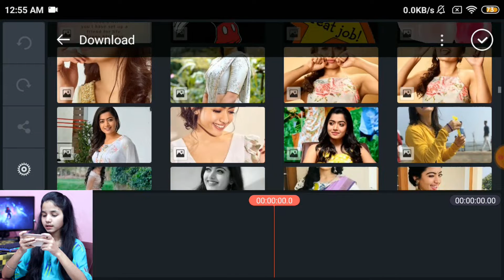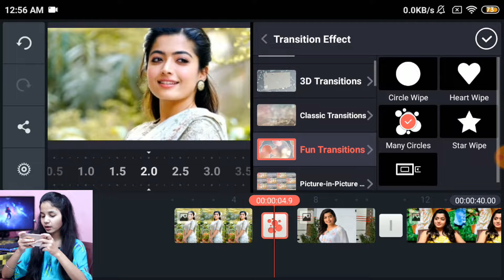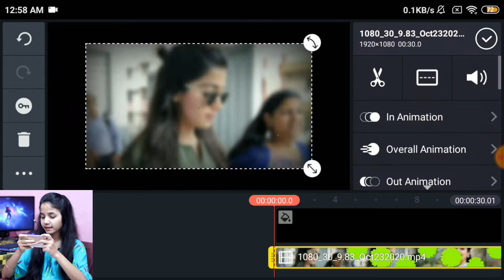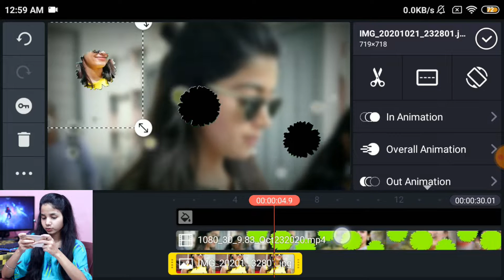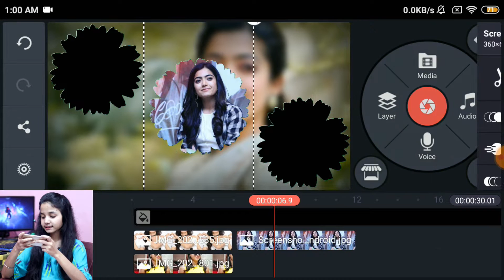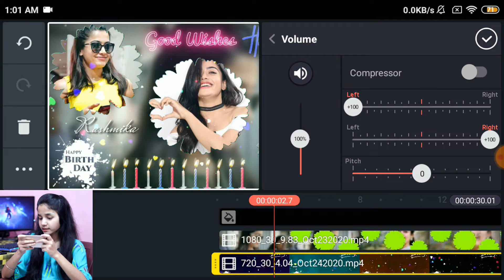Birthday Video Maker In Kinemaster | Happy Birthday Video Editing | Green screen Template Video 2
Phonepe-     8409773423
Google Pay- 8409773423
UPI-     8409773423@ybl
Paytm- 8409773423